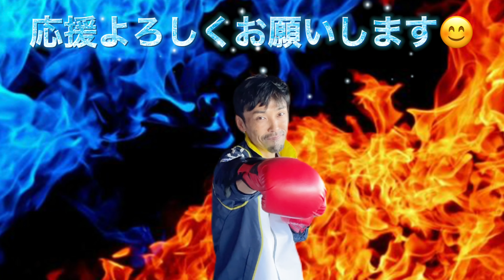【G1ボートレース鳴門】BBCトーナメントで3連勝に万舟券！？勝て…！勝つんだシンジ〜ッ！！【#139】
🔥ボートレーサー上平真二chの登録よろしくお願いします
こちら↓↓↓

また来年もBBCトーナメントに出場できるように頑張ります💪

ボートレース鳴門さん
動画使用許可ありがとうございました😊

YouTube、TwitterとInstagram登録とコメントよろしくお願いします😊

YouTubを通じて魅力を伝える撮影出演編集など

01:00 BBCトーナメント１回戦の映像
04:10 PG1３連勝の映像
06:42 結果報告